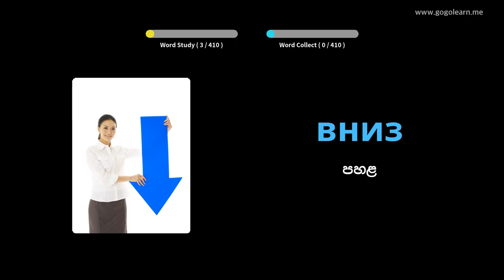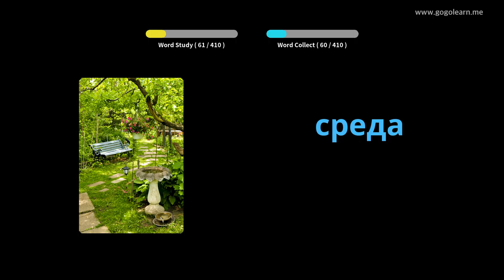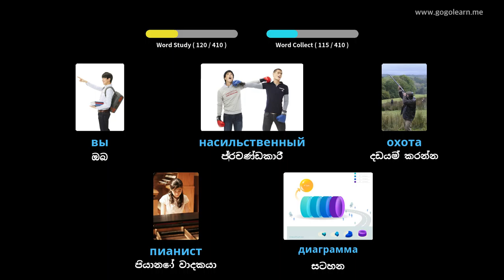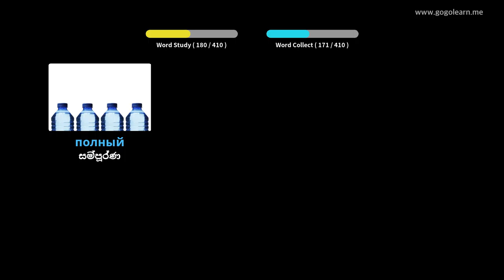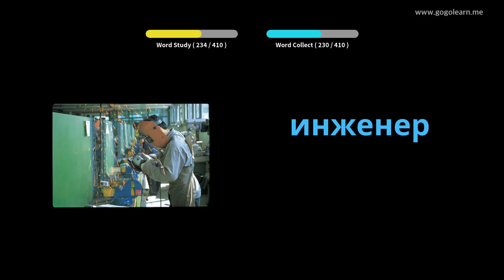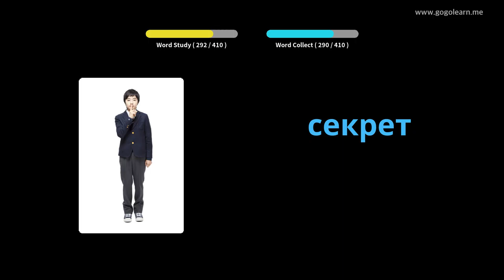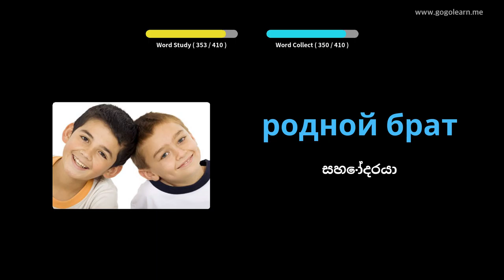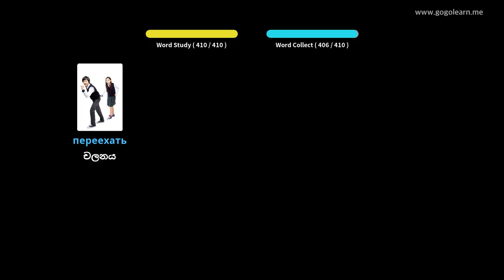රුසියානු වචන මාලා ද්විතීයික පාසල 1 | Golearn